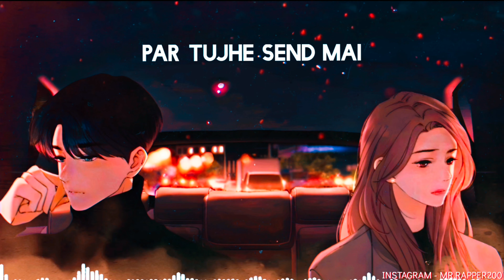SILSILA YE CHAAHAT KA (REMIX) - RITIKRAJ || Hindi Rap || Hindi Sad Song 2023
SILSILA YE CAAHAT KA (REMIX) - RITIKRAJ || Hindi Rap || Hindi Sad Song 2023

Credit session:
Song - SILSILA YE CHAAHAT KA
(REMIX)
Lyrics - Ritikraj
Thumbnail by ritikraj
Mix mstr by ritikraj
And edited by Ritikraj

Related songs.

Hindi Rap
SILSILA YE CHAAHAT KA
Silsila ye chaahat ka Indian sample free for profit movie
Silsila ye chaahat ka beat
Silsila ye chaahat ka free for profit beat.
HINDI sad song
SAD rap song
Mere piya
Love sad songs
Hindi best sad raps
Bella songs.
Sad melody
Sad Hindi melody
HINDI rap
PYAR karoge
Yaad karoge
Yaad karogi
PYAR na mila ta menu yaad Kroge
HINDI sad love rap
Latest hindi rap
Latest hindi sad rap
HINDI latest sad songs
HINDI sad status new
Love Rap status
HINDI LOVE status
HINDI SONG
Hindi sad rap song
Hindi sad rap new.
New hindi sad rap
Bewafa
Hindi bewafa songs
Bewafa songs
Bewafa new songs
Latest bewafayisongs
Sadvibes
New melody tracks
Hindi latest sad raps.
Latest Hindi sad song.
RITIKRAJ songs
Ritikraj songs new
I Don't Know hindi sad rap
Hindi sad songs
Latest new sad songs
Breakup songs.
Broken song
Heartbreaking songs
Sad status
Hindi sad status
Latest new sad songs status
Heartbroken songs
Heartbroken songs new
Hindi sad songs
Latest sad new songs
Latest tracks
Jadugar paradox
Srusthi tavde songs
Hindi melody tracks
Hindi vibe teacks
Mc stan tracks
Hindi sad rap songs
Latest new bollywood songs
Sad bollywood songs
New sad bollywood songs
Latest Hindi melodic rap
Hindi melodic track
Hindi melodic rap song
Anime rap
Hindi anime song
Latest Hustle episode
Ram ram mc square
Mc square all rap
Paradox rap
Paradox
Jadaugar paradox
Hindi paradox cowboy
Nauari rap

farooq remix, farooq got audio, farooqgotaudio, bollywood remix, hip hop status video, tiktok video, new tiktok video, ringtone, new ringtone, trending songs WhatsApp status video, new songs WhatsApp status video, old songs WhatsApp status video, old love songs WhatsApp status video, female version status